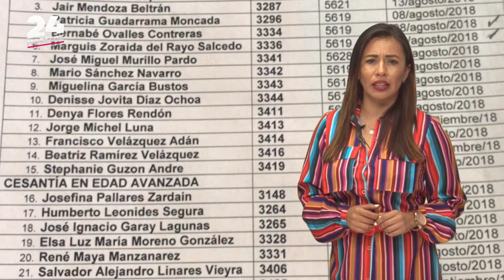24 MORELOS COMENTARIO EDITORIAL 15 DE ABRIL 2019